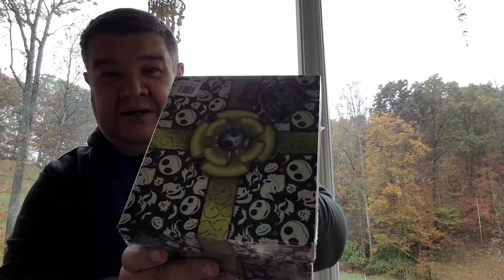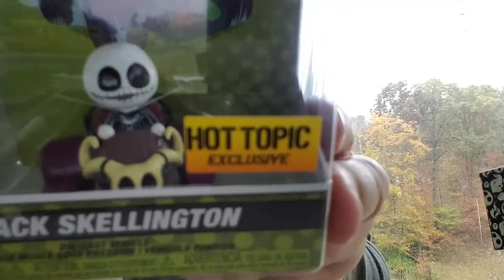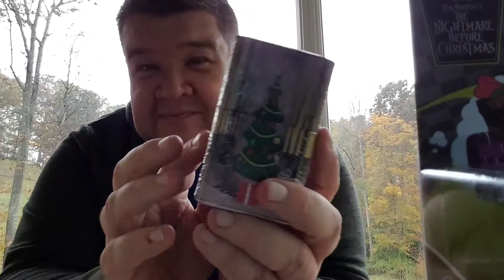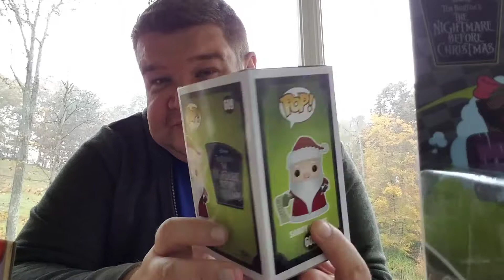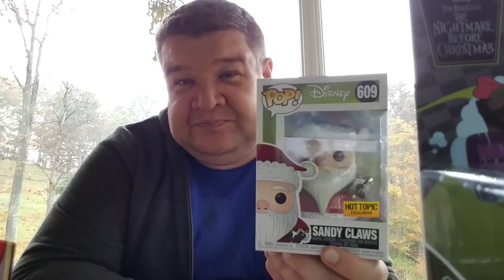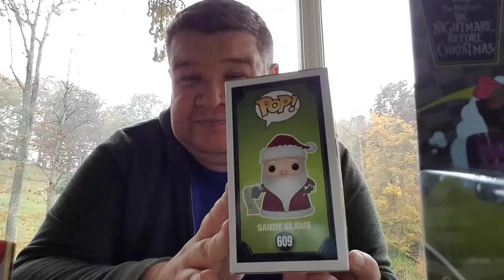Unboxing a Nightmare before Christmas Mystery Box from Hot Topic for Halloween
Today I unbox a really cool Nightmare  before Christmas mystery box on Halloween.  I got it for a great price.